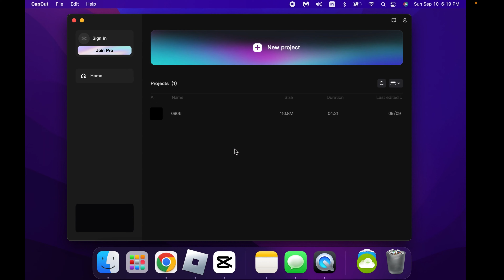My best door's run????